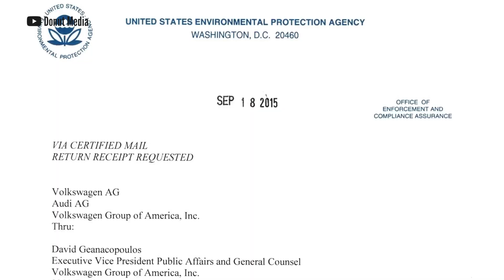Gigantesco escándalo por Emisiones de Volkswagen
Anteriormente hablamos de errores de los fabricantes , pero que pasa cuando ellos saben que están haciendo algo mal y no les importa .Bueno este fue el caso con el gigantes grupo Volkswagen que estaban estafando a sus clientes vendiéndoles autos que iban a destruir el mundo.

PS: Los billones de multas es por que así se les dice en EEUU (Billones) , en Latinoamérica son miles de millones pero ustedes entienden , si no entienden , Dios los bendiga.